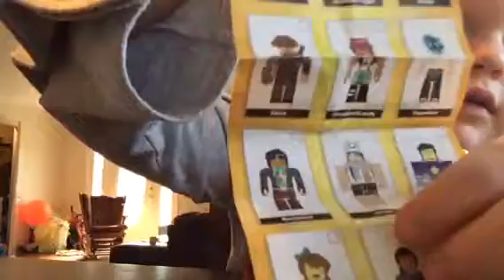Bailey’s Roblox Doll